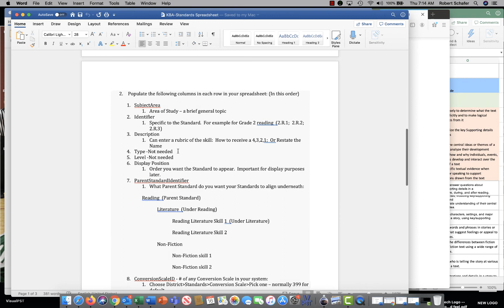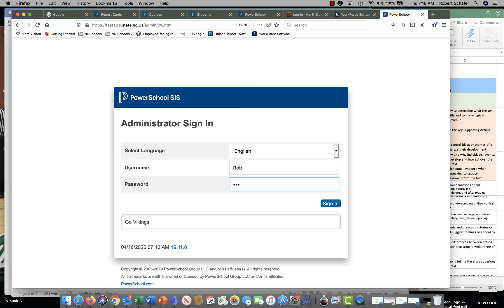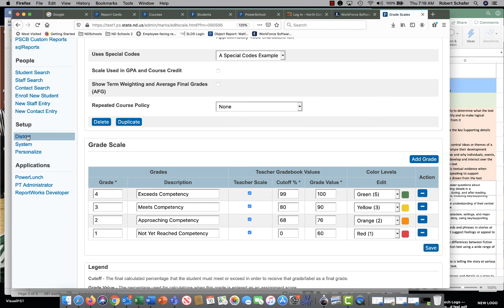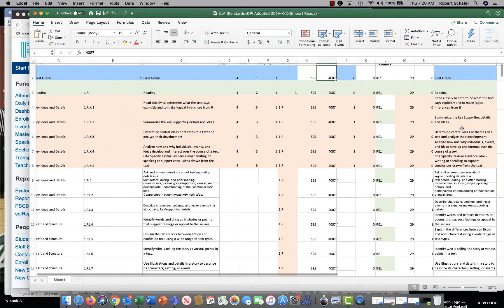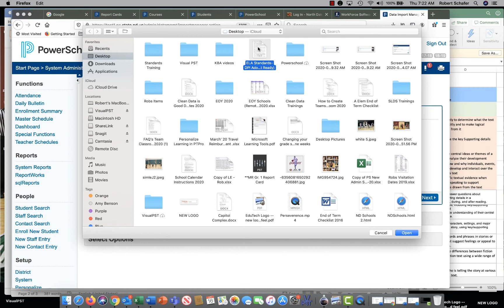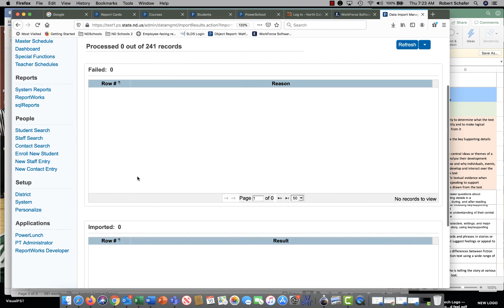How to Import Standards into PowerSchool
Importing Standards into PowerSchool